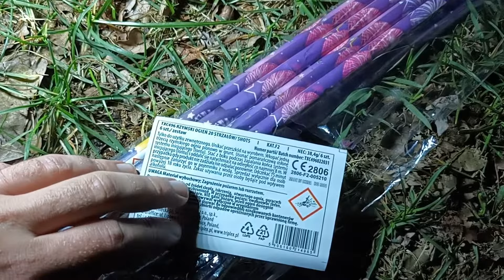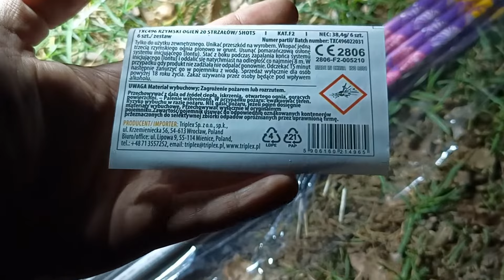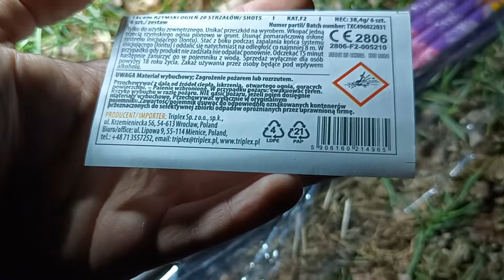Rzymskie Ognie SKY PARADE TXC496 Triplex Fajerwerki Test Recenzja Fajerwerków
unboxing petard unboxing fajerwerków unboxing pirotechnikii